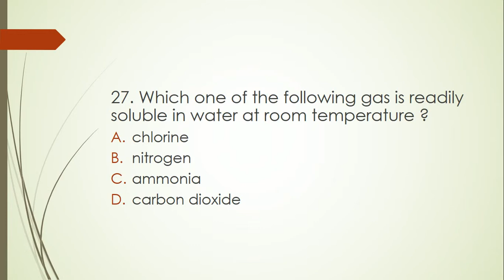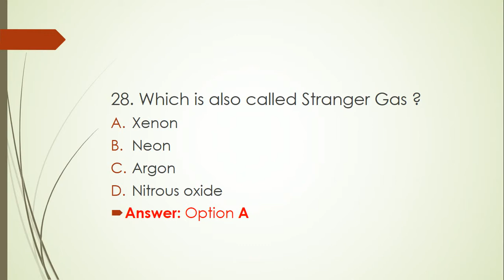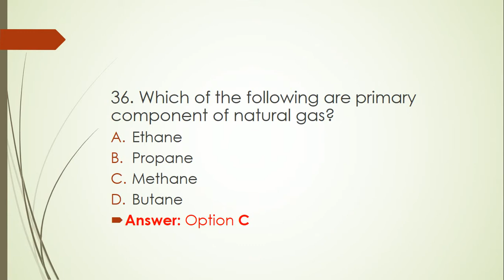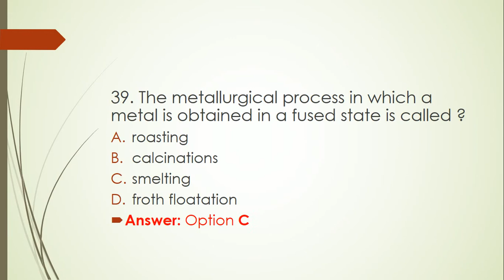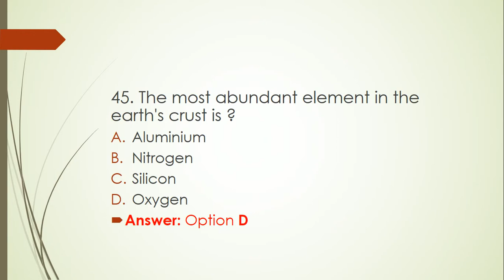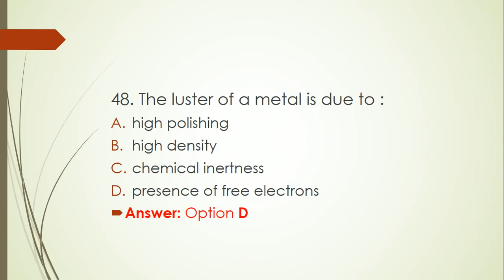Most Important 25 Chemistry Questions for RRB JE/RRB NTPC PART 02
Hey Guys -
Welcome back to mygovtrack channel,
This is most imp 25  Chemistry Questions for RRB JE/RRB NTPC PART 02